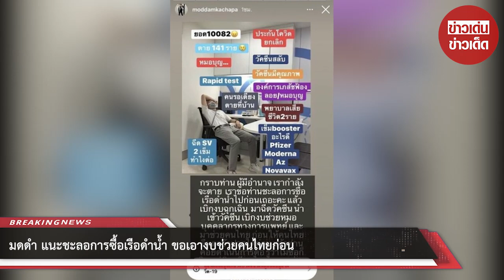มดดำ แนะชะลอการซื้อเรือดำน้ำ ขอเอางบช่วยคนไทยก่อน